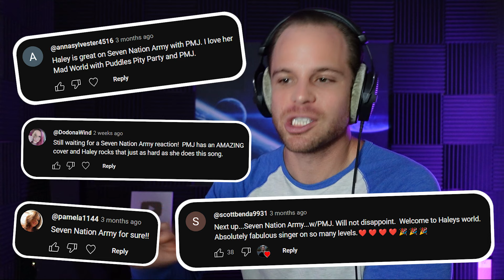FLAWLESS VOCALS. Professional Singer Reaction & ANALYSIS - Postmodern Jukebox | Seven Nation Army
👨‍🎤👩‍🎤 Take your singing to the next level in BigBrev's private voice studio, StudioBrev!

🎥 Video edited by @MagicMason1000

⏰ Timestamps:
0:00 - Intro
0:53 - Reaction & Analysis
21:45 - Outro